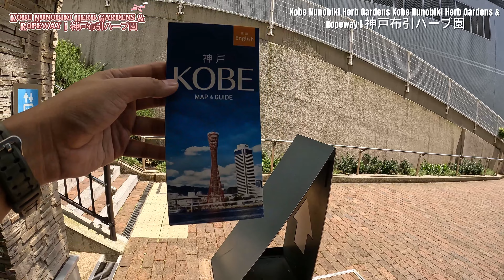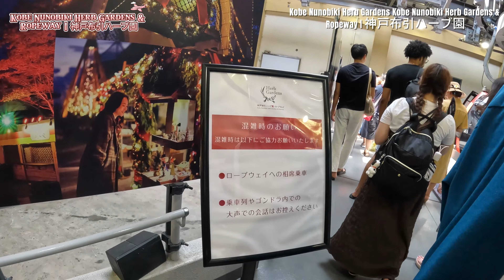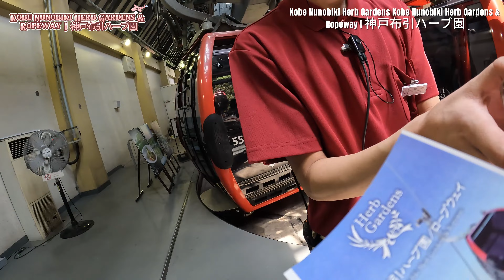Kobe, Japan Day 1 -Nunobiki Herb Gardens | Summer Season | Lost in Kobe 082023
Kobe, Japan Day 1 -Nunobiki Herb Gardens | Lost in Kobe 082023
Osaka-Nara-Kobe-Kyoto: 7 Days, 6 nights
PASSES YOU NEED: Hanshin Pass, Kobe Nunobiki Herb Gardens Ticket & Ropeway Ticket